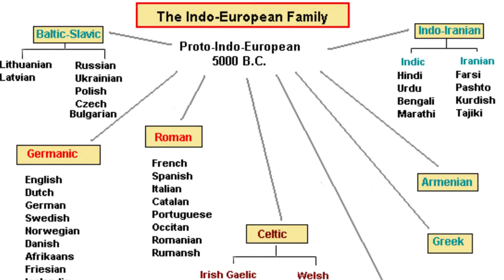Why French ISN'T The Lingua Franca Of The World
This is my FIFTH video on Youtube, It's about how French from being the lingua franca.

Note: I DO NOT own the soundtrack and images used in the video.
Music Used in this Video:
That's all, see you guys later!! :)